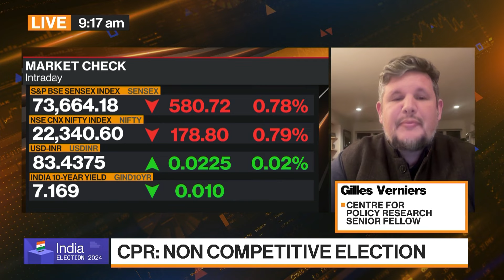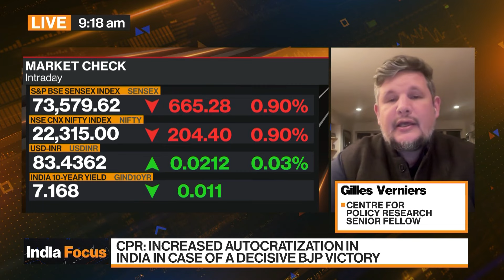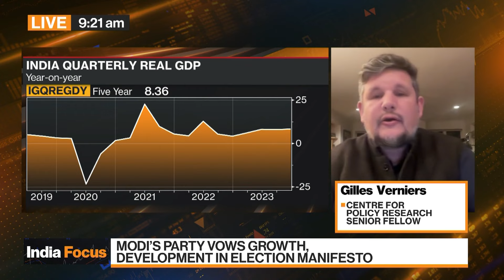India Election to Be 'Non-Competitive': Centre for Policy Research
Gilles Verniers, senior fellow at the Delhi-based Centre for Policy Research, explains why he expects to see a "non-competitive" election in India. Prime Minister Narendra Modi is seeking a third term in office in voting that kicks off on Friday. Verniers speaks on "Bloomberg Markets: Asia."